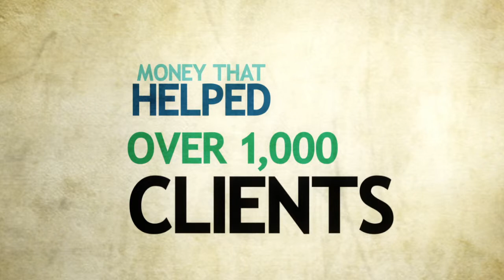ArtCares 60sec PR Ad FINAL